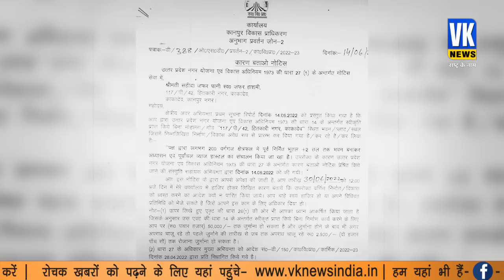यूपी में हुई हिंसा पर कोर्ट का बड़ा एक्शन, अब दंगाइयों पर होगा बड़ा एक्शन।